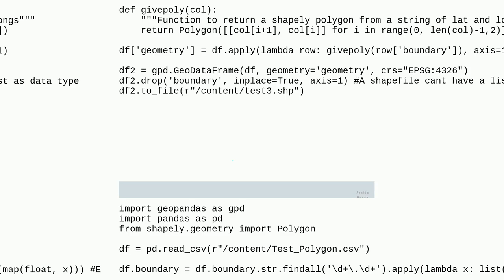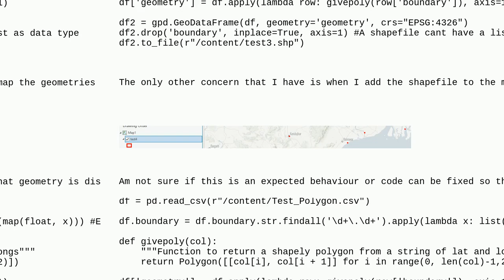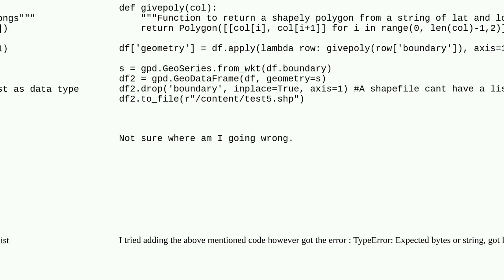Gis: After converting CSV file to polygon, polygons are not falling on correct location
After converting CSV file to polygon, polygons are not falling on correct location

A special thanks goes out to the community

  arcgis-pro python geopandas arcpy coordinate-system